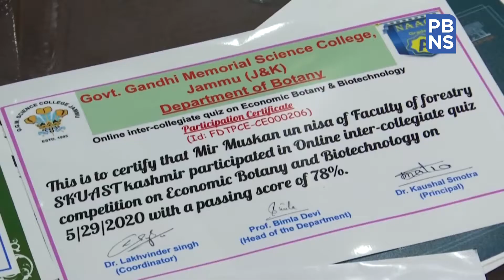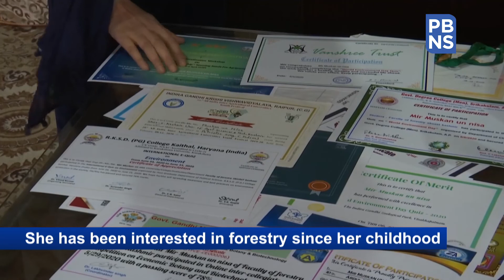Inspiring! Muskan brings laurel to J&K, wins 'HerRising Awards'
Mir Muskan Un Nisa, a resident of Arampora Village of Jammu and Kashmir's Ganderbal district is among the winners of this year's 'HerRising Awards'. She was selected in the category of 'women starters'. Muskan is very much keen to continue her research in the medicinal plants.